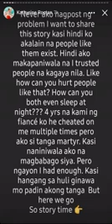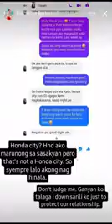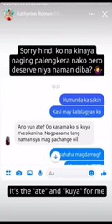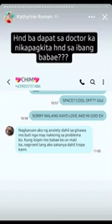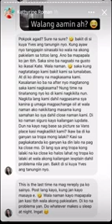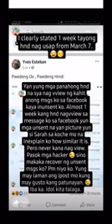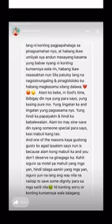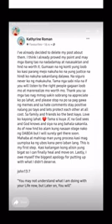CHANGE OIL FULL STORY (Raffy Tulfo in Action)